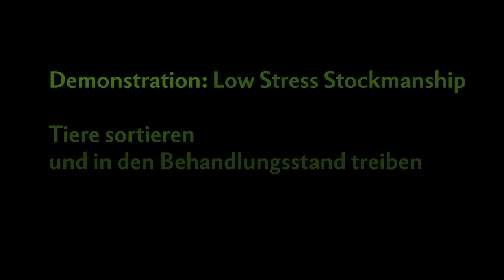Low Stress Stockmanship: Lena & Cäsar Bürgi zeigen den stressfreien Umgang mit Rindern auf der Weide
Low Stress Stockmanship (der stressarme Umgang mit Herdentieren) ist eine Methode für die stressfreie Arbeit mit Rindern, die das natürliche Verhalten der Tiere nutzt. Lena und Cäsar Bürgi in Holderbank SO wenden LSS seit sechs Jahren im Stall und auf der Weide an und sagen: «Ruhige Tiere bringen bessere Zunahmen, mehr Milch, sind gesünder und haben eine bessere Fleischqualität.»

In diesem Video erklärt Cäsar Bürgi, wie er und seine Frau mit Low Stress Stockmanship (LSS) Rinder aus einer Herde sortieren und in den Stall treiben.

Interessiert an mehr Informationen zu diesem Thema und zur Schweizer Landwirtschaft? für CHF 20.- bestellen und drei Monate «die grüne» lesen – als Print-Magazin und alle Premium-Beiträge auf der Website